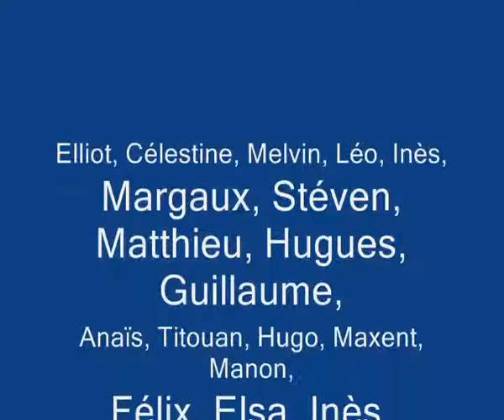Plerin : "Mais a qui appartient le Mont Saint-Michel ?"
CM1-CM2